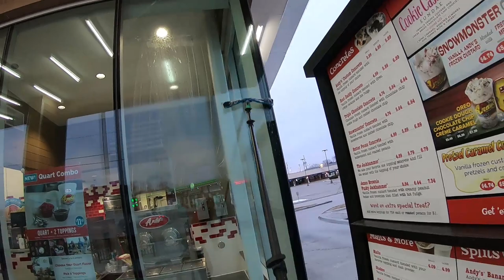XERO Carbon Fiber Trad Pole - In Action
Check out the Xero Carbon Fiber Trad Pole in use! The XERO Trad Pole brings the carbon fiber, telescoping technology to the world of traditional cleaners! Comes in at only 53.5 inches long and extends to 12 feet for reaching high windows with your traditional tools.